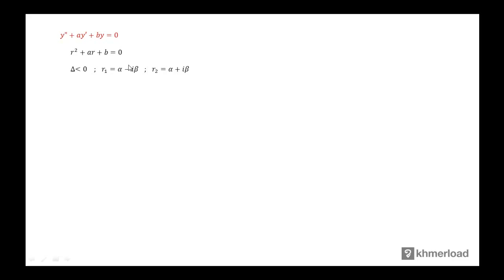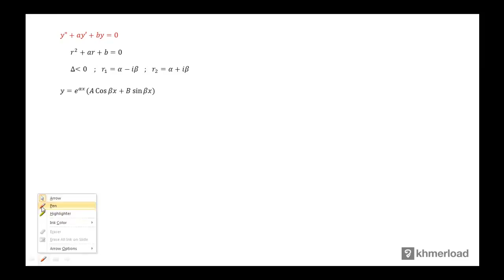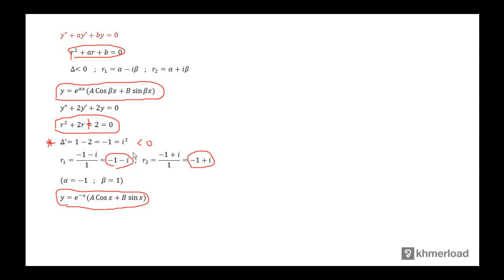គណិតវិទ្យា​ថ្នាក់ទី១២ ៖ សមីការឌីផេរ៉ង់ស្យែលលំដាប់២ ​∆ 0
សមីការឌីផេរ៉ង់ស្យែល ៖ សមីការឌីផេរ៉ង់ស្យែលលំដាប់២ ​∆ 0

បទពិសោធន៍​​ការងារ​របស់​លោក​លើ​វិស័យ​គណិតវិទ្យា​រួមមាន៖​
-បង្រៀន​គណិតវិទ្យា​នៅវិទ្យាល័យ និង​មហាវិទ្យាល័យ
-រៀបរៀង​កម្មវិធី និងសៀវភៅសិក្សាគណិតវិទ្យា
-បណ្ដុះបណ្ដាល​គ្រូ​លើ​ការបង្រៀន​គណិតវិទ្យា
-ឯកទេស​បង្រៀន​គណិតវិទ្យា​សម្រាប់​សិស្សខ្យោយ
-ឯកទេស​លើ​ការរៀបចំ​តេស្ត​​គណិតវិទ្យា​សម្រាប់ វាយ​តម្លៃ​ការសិក្សា​​សិស្ស